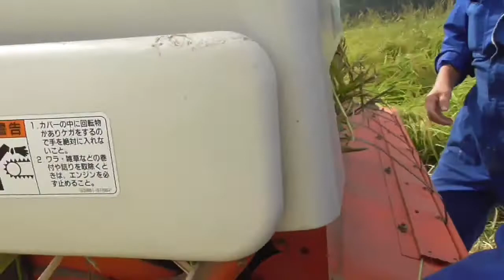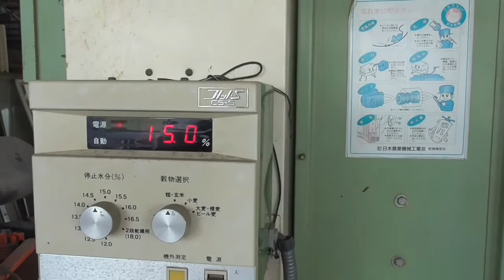稲刈り風景 2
稲刈り風景です。
詰まってます。

金曜日　その他の動画
土曜日　ドラゴンクエストウォーク動画